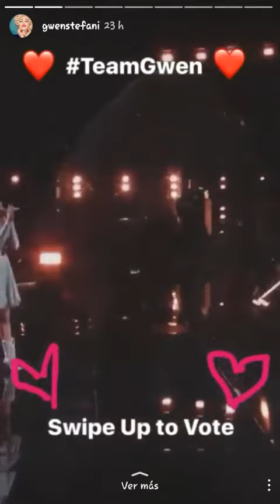Gwen Stefani Instagram Story May2017